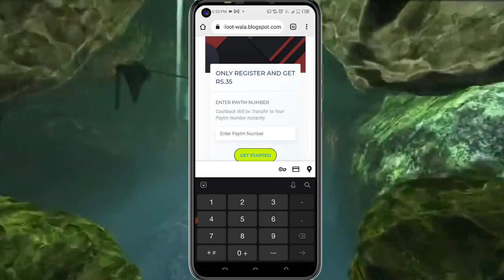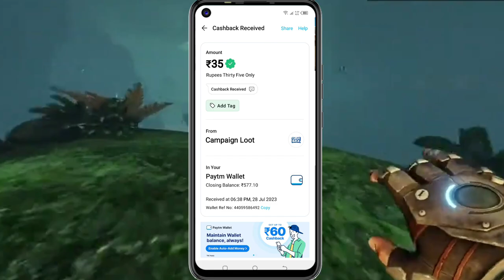Today New Campaign Loot Offer 26₹+35₹+26₹ Instant Paytm Cash || Tasks💰Campaign BUG|| New Paytm app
1 miss call 10 paytm cash